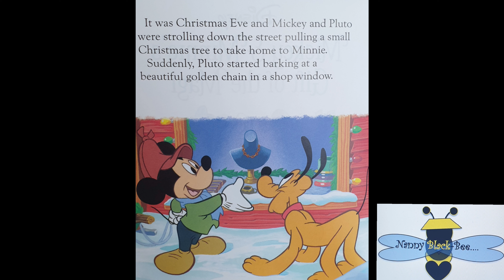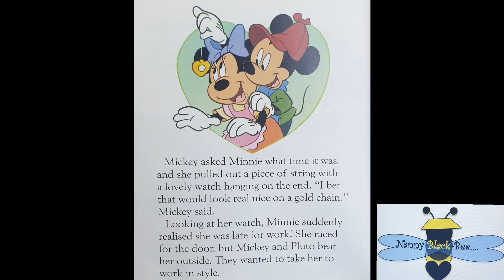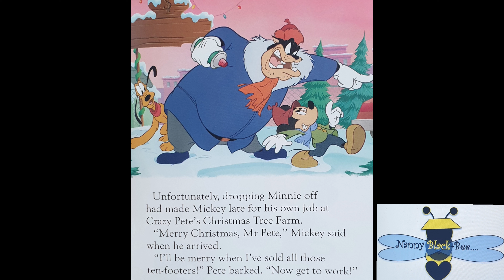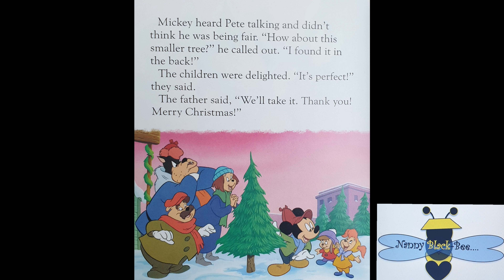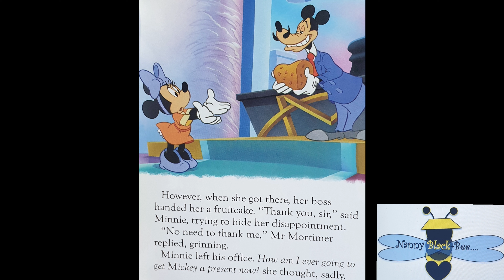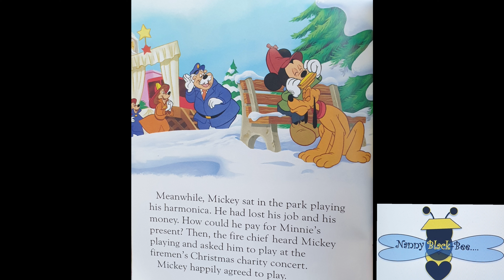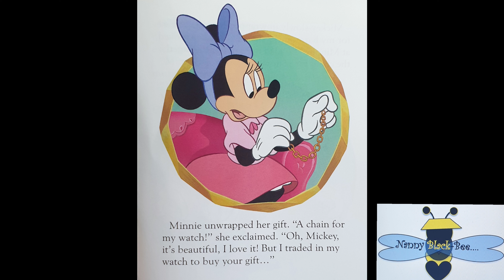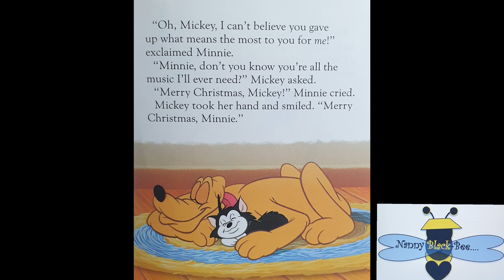Nannyblackbee Book15-Mickey and Minne Gift of the Magi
Book 15-Mickey and Minnie's Gift of the Magi

Remy and Linguini are trying to find a special birthday gift for Colette, what will they give her.

Countdown to Christmas with Disney 100.

‎@Nanny Blackbee